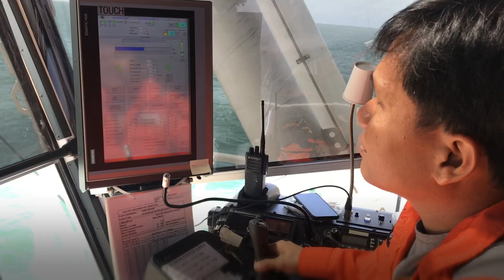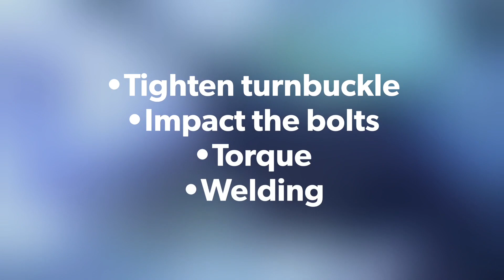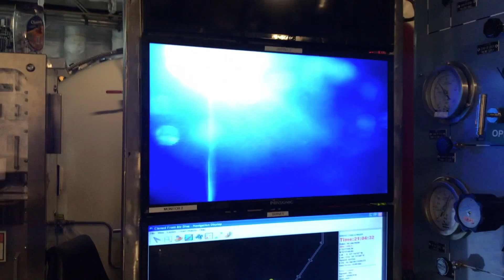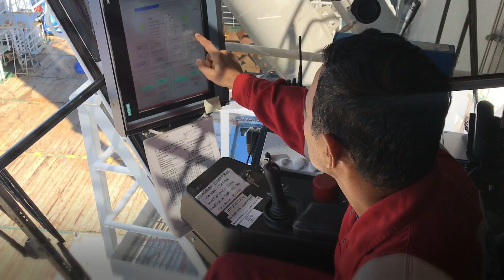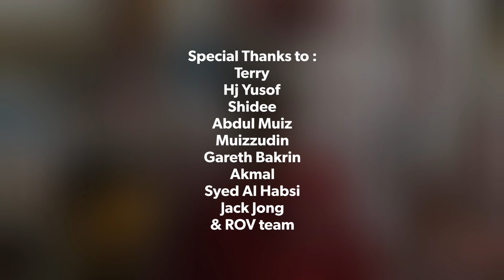Shallow water jobs, Brunei offshore (feat. BLNG) Kreuz Challenger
DSV Kreuz Challenger was engaged to do a job (jobs in fact) at BLNG; thus the title feat. BLNG. We left the deep Brunei offshore  for shallow water(s) near Seria. Scope of jobs include Marine Fender replacement and Inspection of piles. It was a collaboration between SPHI Kreuz Subsea and BRUNEI LIQUEFIED NATURAL GAS (BLNG) also BRUNEI SHELL PETROLEUM (BSP). It was done successfully in 5 days, 13-17 of July including inspection of BD04. Intensive Planning was done much earlier by our engineering department and BLNG engineers. Details were looked into by OCS Shane and Dive Supervisors onboard Kreuz Challenger and BSP APs.
We rendezvous with MV Executive Aspire to get the Marine Fender. Our Riggers had to go to shore to assist in topside work. Rigger foreman Bunya joined the BLNG Riggers on day shift and rigger Joey Tan worked with BLNG Supervisor Rifhan and foreman Arif during nights. It was raining every night. We were fully drenched in the night. There was good teamwork and cooperation between the deck crew, dive team, BLNG team and Marine crew to ensure that the job went smoothly.

Also other videos from DSV Kreuz Challenger are;

When Covid-19 hit Brunei reactions;

Our work during the monsoon campaign;

Work class ROV Historical Deep dive stars Merbah field;

Marine crew working during maintenance period;

Divers and Riggers doing chipping and painting on the ITP or Golden gate as it’s called offshore;

Acknowledgment

Music can be purchased from iTunes and AppleMusic  or Sportify or bandcamp

Pangea
-by Professor Kliq
Album
The Scientific Method, Vol. 2 : experiments in sound & perspective

My World
- Single by WE ARE FM
2011 WE ARE FM/DistributionLabel.com
Released 1 Oct 2011

I used the GoPro 5 for most of the shots and IPhone 7 at times.
There’s hardly any underwater shots this time round. My apologies, we were quite preoccupied and there was hardly any proper metallic place to secure the camera subsea, in order to get good shots. Worth mentioning, visibility was not good most of the time😪.
On deck I just had the camera on top of a magnet and it sticks well on our vessel surface. Other times I just held it by hand, take the shot required, and back to my pocket. Truly a good action camera very robust and sturdy. 🥰GoPro 🥰

Editing was initially done on GoPro Apps QUIK. However it developed some problems when I was finalising the video. I tried many times but it kept ‘crashing’.
I turned to imovie in my MacBook Pro to complete the editing. Thanks Apple!

Take care👋🏼👋🏼👋🏼